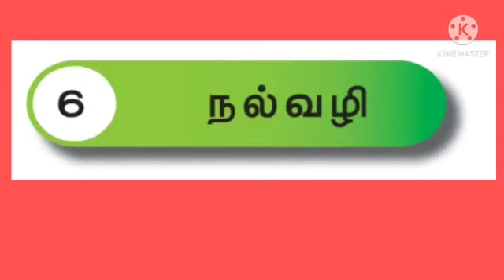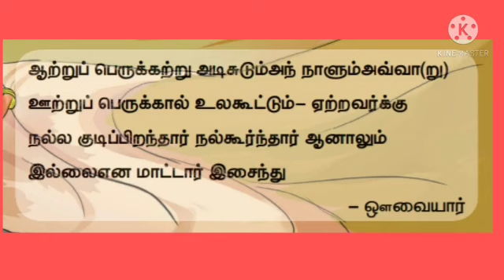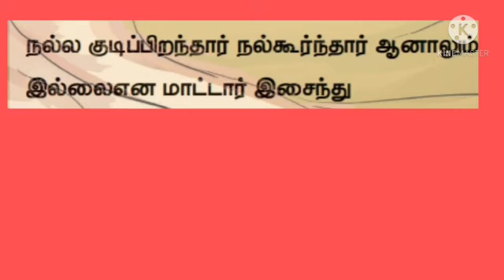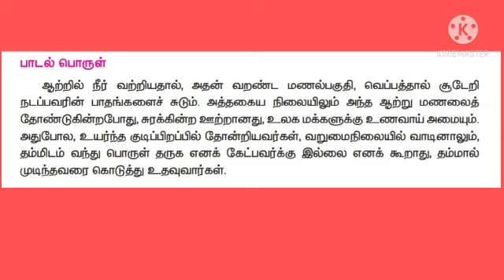மூன்றாம் வகுப்பு தமிழ் - நல்வழி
மூன்றாம் வகுப்பு
தமிழ்
பாடம் 6 -  நல்வழி